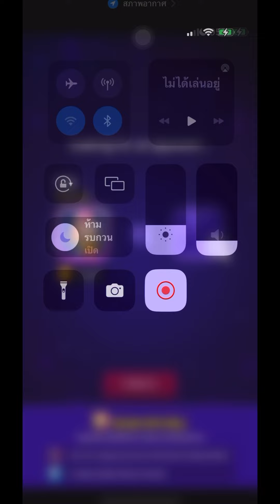Match Masters 32,000 New Stickers + Season Color Crystals with Monkey Joo Joo!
New stickers season color crystals with monkey joo joo